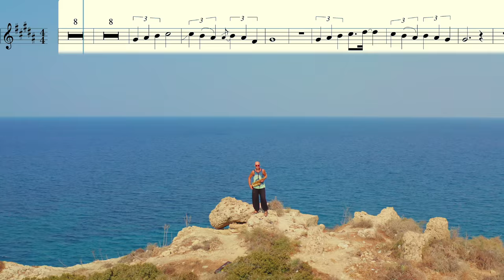Syntheticsax - Wicked Game (Saxophone Cover Version & Sheet Music For Sax Alto) Tech-Disco House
Cover version for Saxophone
Download backing track and sheet music this song for saxophone alto, saxophone tenor, and violin

Download Backing Track and sheet music for Saxophone Alto, Saxophone Tenor, Violin

Arrangement and production - Syntheticsax (Mikhail Morozov)

Видео снято с квадрокоптера Dji Mavic Pro 2